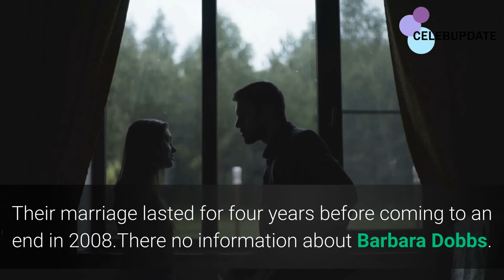Ron White Spouse: Lori Brice, Barbara Dobbs and Margo Rey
Ron White is an American Stand up, comedian, and actor.
He has had a wonderful career in comedy; however, in his relationship, he is not that lucky.
Ron has been married three times as of now to Lori Brice, Barbara Dobbs, and Margo Rey. Get to know about his divorce reason.